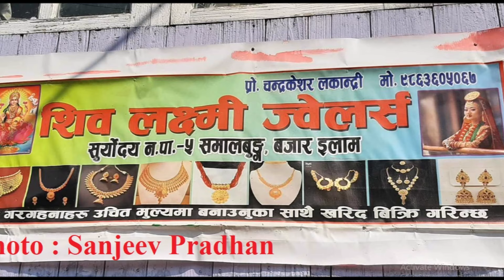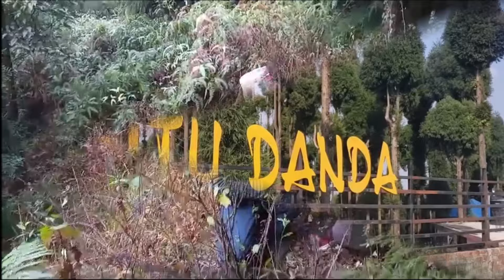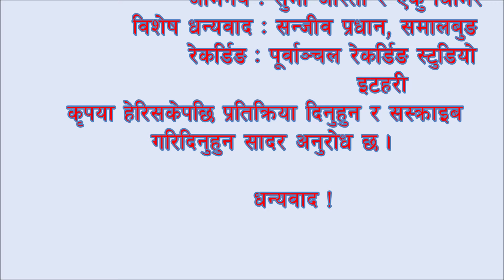Antudanda jhulke gham hernalai (अन्तुडाँडा झुल्केघाम हेर्नलाई..........)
अन्तु पर्यटन क्षेत्र,इलामको गीत
गायक तथा सङ्कलक : एकु घिमिरे